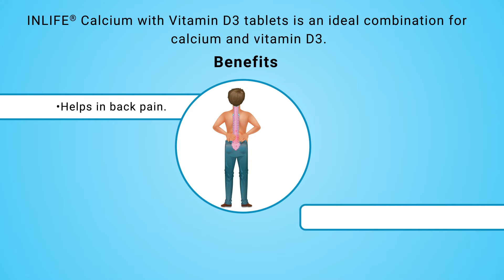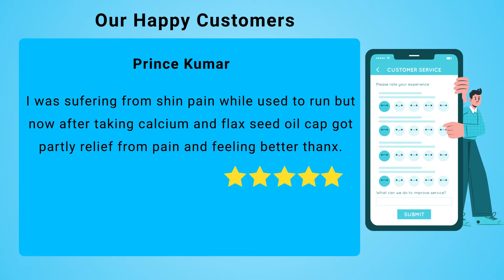INLIFE Calcium With Vitamin D3 Supplement | Elderly Health | Thyroid Care | Inlifehealthcare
Most of the calcium which is consumed via food is in its inactive form and needs to be converted to an active form to perform its function properly. Inlife calcium with vitamin D3 helps in turning calcium into its active form.